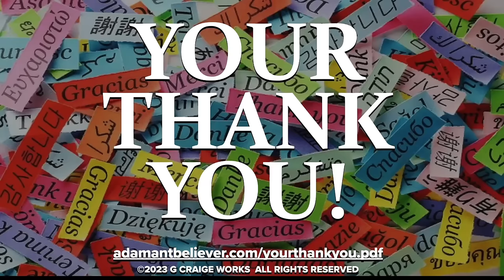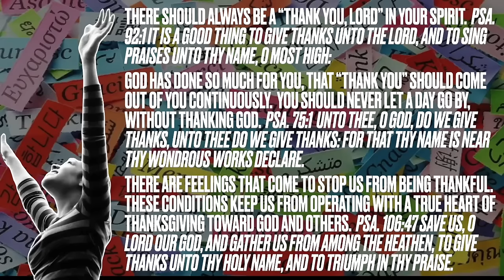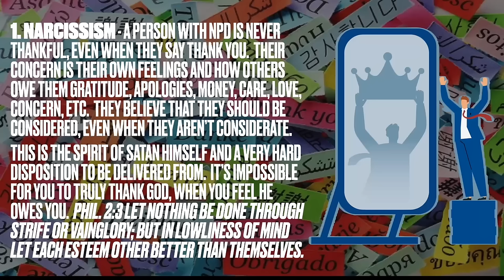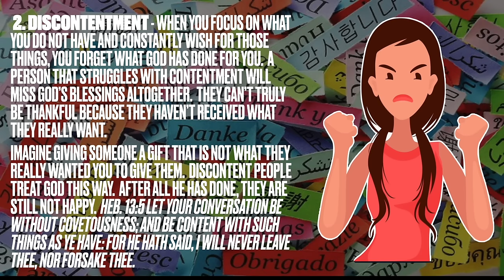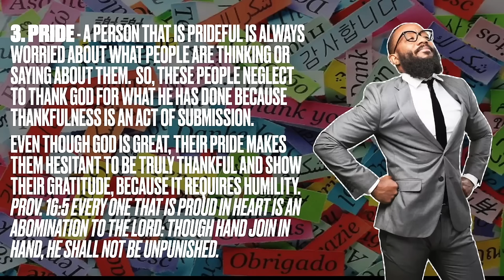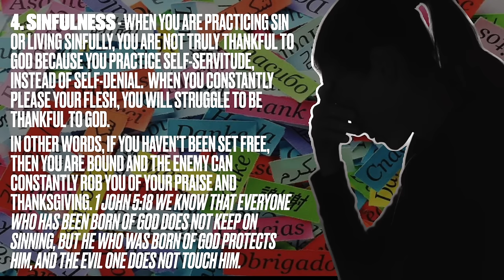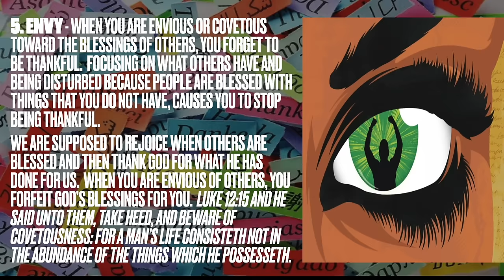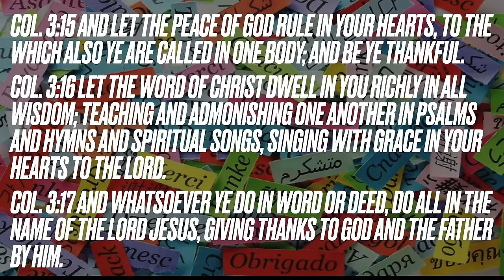Your Thank You - A Message By: G Craige Lewis of EX Ministries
In this message, Pastor Lewis gives us 5 things that can hinder us saying Thank You to God.